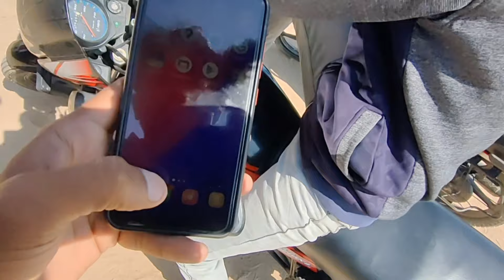ICAR Paper. Agriculture department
Vikram ka hua ICAR ka exam Vikram ne kaha sare question karunga negative marking mein bhi ICAR agriculture department

icar analysis,
icar exam review,
icar paper,
icar exam analysis,
icar question paper,
icar exam analysis today,
icar analysis today,
icar admit card,
icar aaj ka paper,
icar analysis 2022,
icar analysis 28 feb 2022,
icar agriculture,
icar book,
icar book 2022,
icar best book,
icar bharti,
icar biology classes,
icar classes,
icar counselling,
icar current affairs 2021,
icar current affairs analysis,
icar details,
icar document upload,
icar exam date,
icar exam review 2022,
icar exam analysis 2022,
icar exam 2022,
icar form fill up 2022,
icar gk classes,
icar general knowledge,
icar gk questions,
icar general science,
icar geography,
icar gk analysis